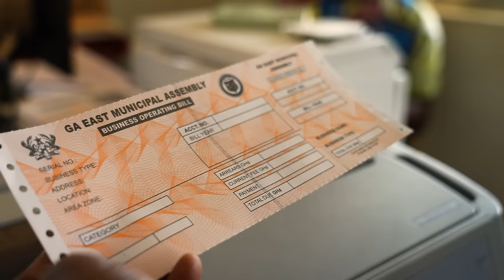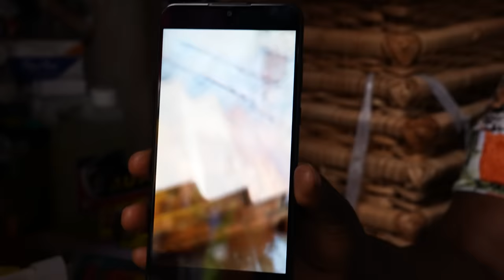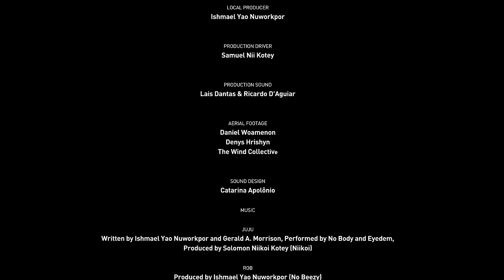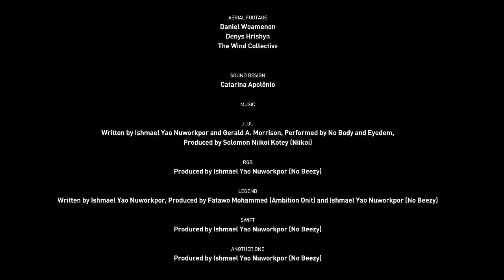The Women's Market: the struggle against corporate power in a women-led market in Ghana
Step into the heart of Accra (Ghana) and discover the untold story of how global macroeconomic policies crafted in the North affect not only women’s livelihoods but also their cultural and historical leadership role in one of Ghana’s busiest marketplaces.

The “Women's Market” is a powerful film that delves into the lives of women traders in the Dome Market as they navigate the complexities of economic hardship and public-private partnerships (PPPs).

Follow the transformation of the market, once a decentralised space of individual traders, into a battleground for economic justice. As the Ghanaian government implements a PPP initiative to modernise the market, promises of progress quickly give way to disillusionment as local traders are left struggling and unable to afford the new infrastructure.

As the PPP unfolds, it becomes clear that women, the backbone of the local commerce, bear the brunt of its negative impacts. Displacement, rising costs, and unequal access to resources threaten their livelihoods and fracture the fabric of the market community.

But the women of Dome Market refuse to be silenced. Through protests, political engagement, and unwavering determination, they demand justice and fair treatment.

The film highlights the vital role of women in the market’s economy and their fight for economic autonomy in the face of adversity.  It also deepens the understanding about the drivers and dynamics of PPPs , examining how Ghana's journey from a state-centric model to embracing collaboration with international financial institutions, including the World Bank and the International Monetary Fund, paved the way for the integration of PPPs into its development agenda.

Based on the groundbreaking research of feminist scholars Gertrude Dzifa Torvikey and Sylvia Ohene Marfo, "The Women's Market" is part of DAWN's multimedia project, "Old Dog, New Tricks: Neocolonialism & Public-Private Partnerships in the Global South.”

DIRECTOR, EDITOR & SCRIPTWRITER
Ricardo D'Aguiar

CINEMATOGRAPHY
Lais Dantas

LOCAL PRODUCER
Ishmael Yao Nuworkpor

PRODUCTION DRIVER
Samuel Nii Kotey

PRODUCTION SOUND
Lais Dantas & Ricardo D'Aguiar

AERIAL FOOTAGE
Daniel Woamenon
Denys Hrishyn
The Wind Collective

SOUND DESIGN
Catarina Apolônio

COLOUR GRADING
Lais Dantas

Bê Leite

SENIOR RESEARCHER & SCRIPT SUPERVISOR
Sue Godt

FEMINIST ECONOMISTS
Corina Rodríguez Enríquez & Masaya Llavaneras Blanco

GHANAIAN HISTORY & POLITICAL CONTEXT CONSULTANTS
Akosua K. Darkwah, Gertrude Dzifa Torvikey and Sylvia Ohene Marfo

STORY BASED ON THE ARTICLE
A Feminist & Human Rights Based Analysis of PPPs In Ghana’s Markets (2021)
by Gertrude Dzifa Torvikey & Syliva Ohene Marfo

EXECUTIVE PRODUCER / SECRETARIAT ADMINISTRATOR
Sharan Sindhu

PRODUCER
Ricardo D'Aguiar

ASSISTANT PRODUCER
Giulia Rodrigues

FINANCE OFFICER
Nai Vakatalai

JUNIOR FINANCE OFFICER
Simran Singh

Leda Antunes

GRAPHIC DESIGNER
Marla Rabelo

JUNIOR GRAPHIC DESIGNER
Raquel Cappelletto

SPECIAL THANKS
To the women of the Dome Market in Accra, Ghana, who gracefully welcomed our crew and generously shared their stories.

CREATED BY DAWN - Development Alternatives with Women for a New Era

DAWN's GENERAL CO-COORDINATORS
Gita Sen & María Graciela Cuervo